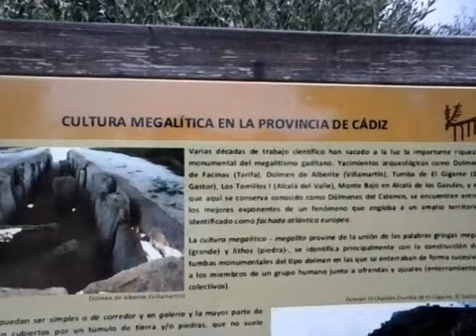De ruta por el Celemin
Este video, va sobre un dia de senderismo, por el pantano del Celemin.